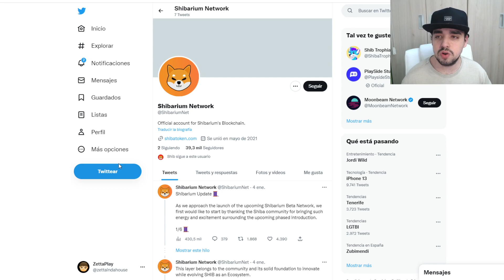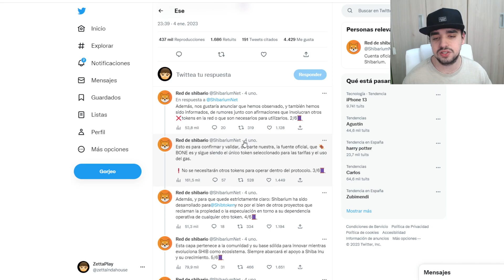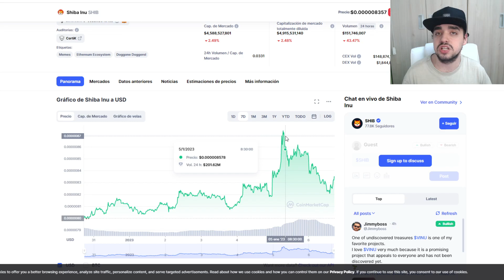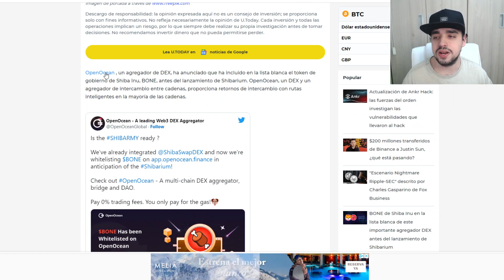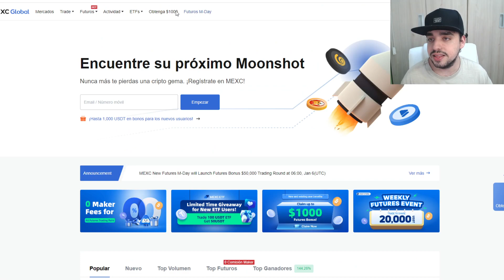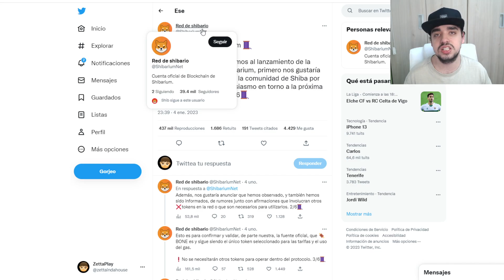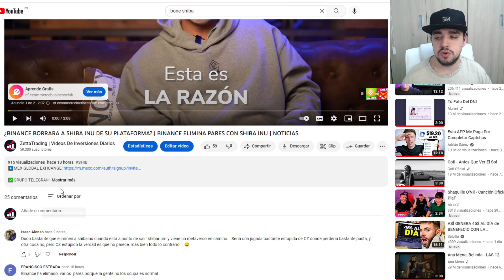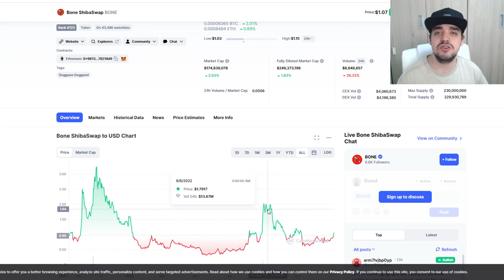BONE DE SHIBA INU SUBIRA UN 500% ESTE 2023 | BONE DE 0,30$ A 5$ GRACIAS A SHIBARIUM SHIBASWAP